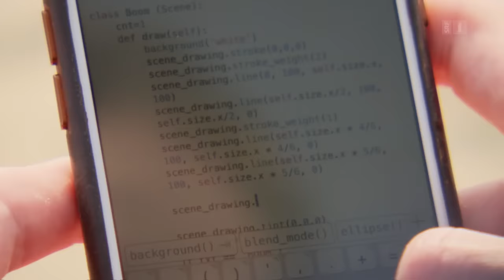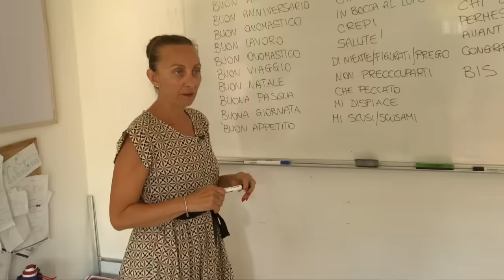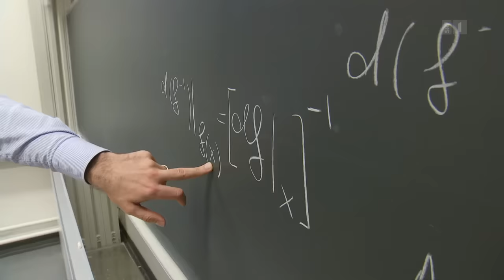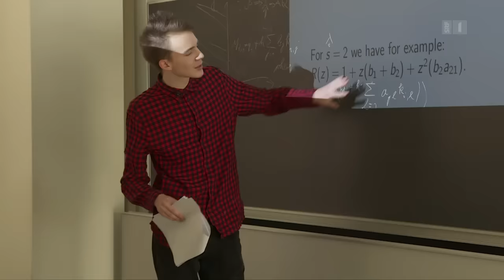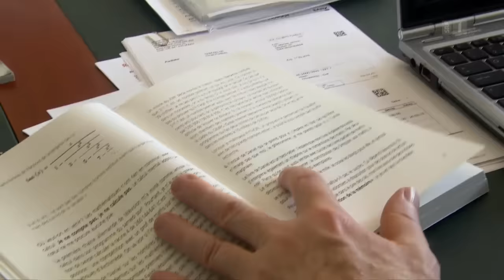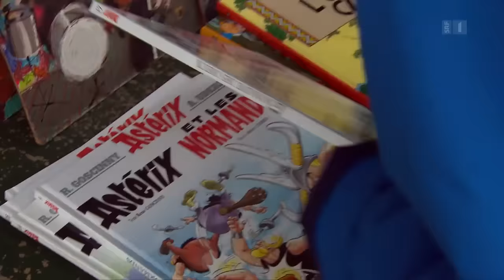Mathematik-Genie Maximilian Janisch | Aus der Welt eines Hochbegabten | Reportage | SRF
Maximilian Janischs IQ liegt bei 149+. Das Mathematik-Genie sprengt somit die gängige Skala. Seine schulische Karriere ist beispiellos: Die Primarschule brachte das Wunderkind in drei Jahren hinter sich, die Mathematik-Matur absolvierte er mit neun. Heute ist der 16-jährige Hochbegabte der jüngste Student der Schweiz.

Für Schlagzeilen sorgte Maximilian erstmals 2013, als er – mit neuen Jahren – von der ETH als Student abgelehnt wurde, während US-amerikanische Top-Universitäten um den Hochbegabten buhlten. In der Folge bot ihm die Universität Zürich ein auf ihn zugeschnittenes Förderprogramm an. Seit letztem Jahr ist Maximilian regulärer Student an der Uni Zürich und hat in zwei Semestern seinen Bachelor geschafft. Auf das Zertifikat muss er allerdings – wegen einer krankheitsbedingt zu spät eingereichten Arbeit – noch ein Jahr warten. Derweil nimmt er schon einmal sein Masterstudium in Angriff. Und bald möchte er in Princeton bei seinem Mentor Camillo De Lellis promovieren. Parallel zu seinem Studium in Zürich absolviert Maximilian ein Mathematik-Studium in Perpignan.

Seine Sommerferien verbringt Maximilian im italienischen Orbetello, wo das Mathegenie einen Sommer lang Italienisch lernt, zusammen mit anderen Sprachschülerinnen und Sprachschülern Ausflüge macht und in einer Gastfamilie lebt. Dort trifft Reporterin Helen Arnet auch auf Maximilians Eltern. «Ausnahmetalente wie Maximilian sind gar nicht so selten – speziell ist seine Art der Förderung», sagt Maximilians Vater Thomas Drisch, Mathematikprofessor im Ruhestand.

Zusammen mit seiner Frau, Monika Janisch, einer promovierten Betriebsökonomin, hat er die Beschleunigung von Maximilians Schulkarriere angestossen. «Die Schweiz kann es sich schlicht weg nicht leisten, mathematisch-naturwissenschaftlich hochbegabte Kinder und Jugendliche nicht angemessen zu fördern», meint Vater Thomas Drisch und auch Sohn Maximilian ist davon überzeugt. Denn momentan seien es vor allem Sport- und Musik-Ausnahmetalente, denen ein besonderes Augenmerk zu Teil werde.

 👇 Mehr zum Thema Dokus & Reportage gibt es hier:
👥 SRF Dok auf Facebook: